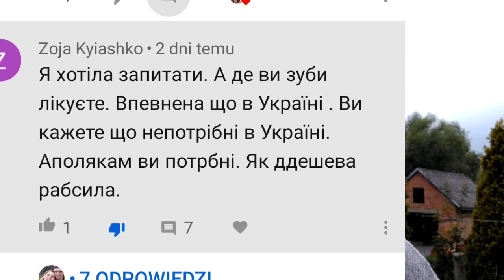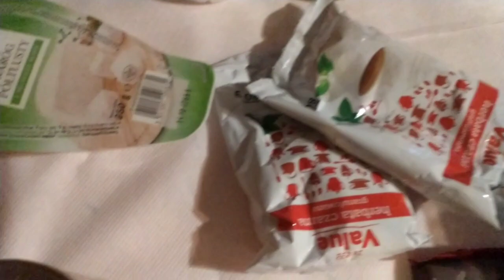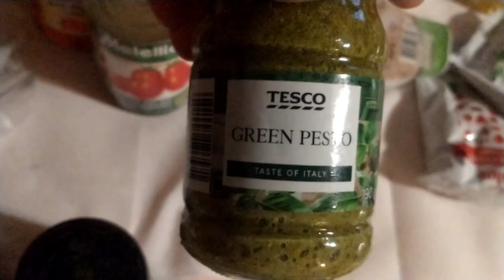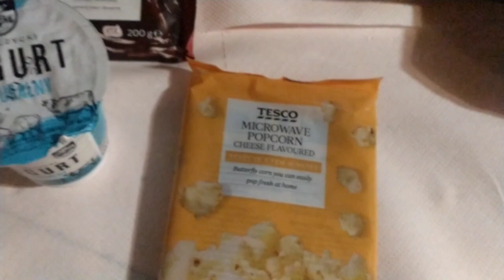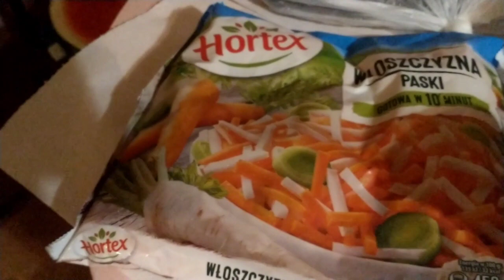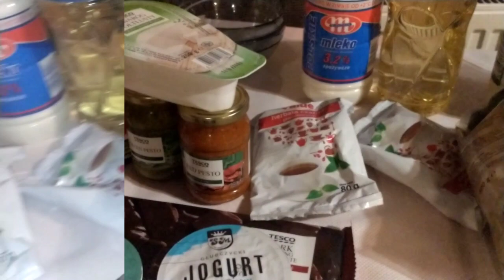#430. Заробітки дешевої рабсили з України в Польщі. Як тут прожити на такі гроші?! Диванні критики!